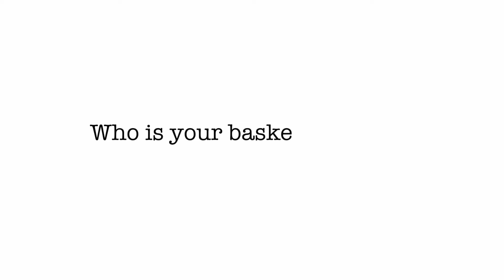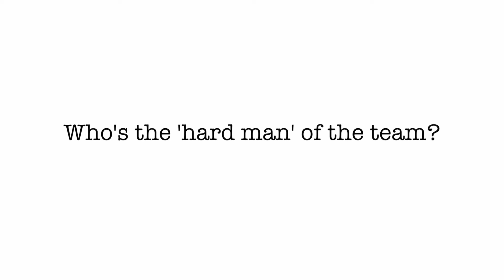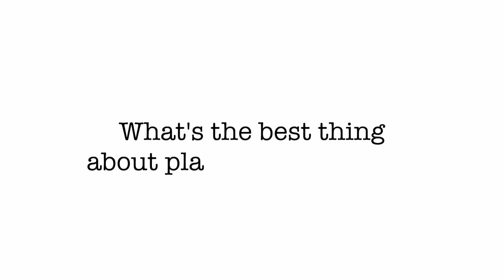Getting To Know: Ben Mockford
Nix Fans sits down with sharp shooter Ben Mockford!